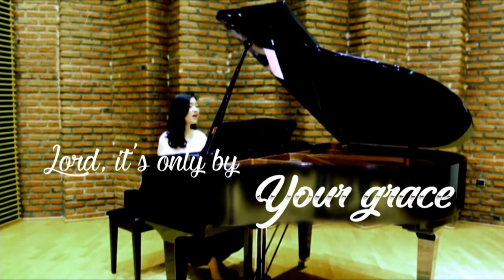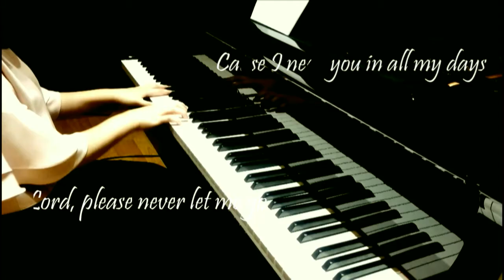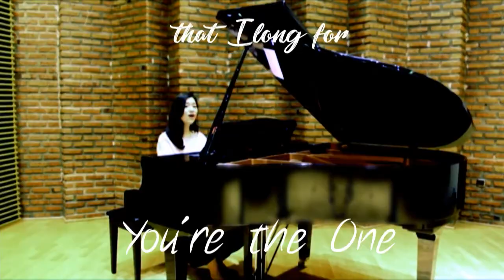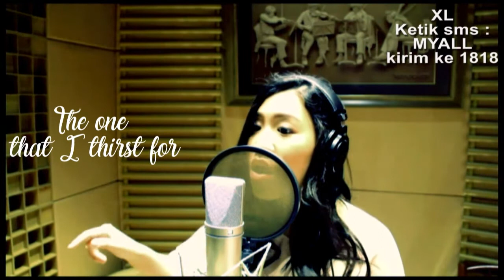My All - Vanessa Shavonne (Official Lyric Video)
Lord, it's only by Your grace
Lord, it's only by Your mercy
Lord, it's only by Your love
Lord, it's only by Your presence

Cause who am I
Apart from You
Nothing can I do
Without You

You're the one that I long for
The one that I thirst for
Everyday of my life

Lord, I want to be with you forevermore
Jesus my all

Lord, I'm nothing without you
I can't live a day without you
Lord, please never let me go
Cause I need you in all my days

Apart from you
Without you

Jesus my all

Without You
Without You
Without You

Without You
Without You
Without You

Cause You're the one that I long for

Oh Lord, I want to be with you forevermore
Jesus my all

Jesus my all

Jesus my all

Jesus my all

Jesus my all